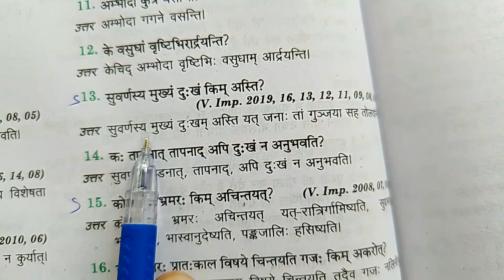सुवर्णस्य मुख्यं दु:खं किम् अस्ति